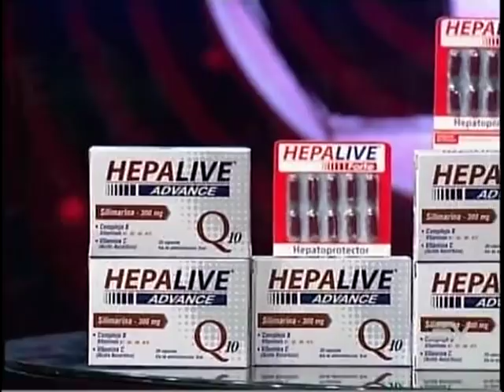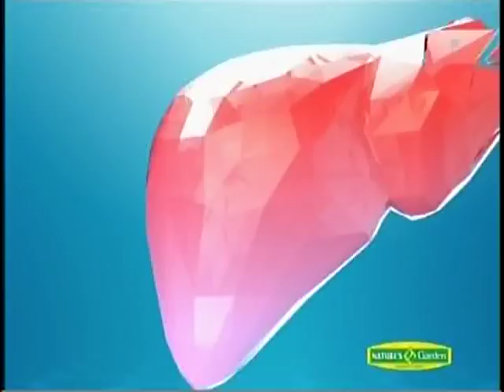Estadio TV 23 08 2018